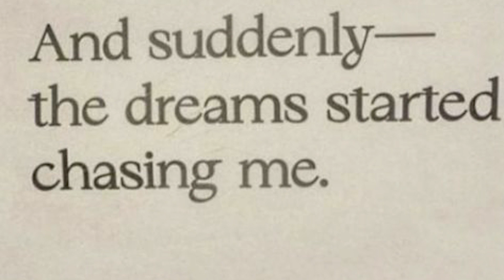ᴡɪꜱʜʙᴏᴏᴋ✮ | ʙᴜɴᴅʟᴇ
+  @homemade_subzzzz  𝓂𝑒𝑔𝒶 𝒷𝑜𝑜𝓈𝓉𝑒𝓇 𝟤.𝟢 𝒾𝓃𝒸𝓁𝓊𝒹𝑒𝒹 +

-𝔟𝔢𝔫𝔫𝔦𝔢𝔰 ✮:
Wishbook - YouTube

This does not substitute for any type of professional health care or medications, this subliminal does not guarantee or promise you that it will work for you.